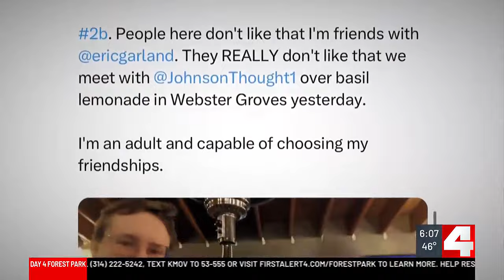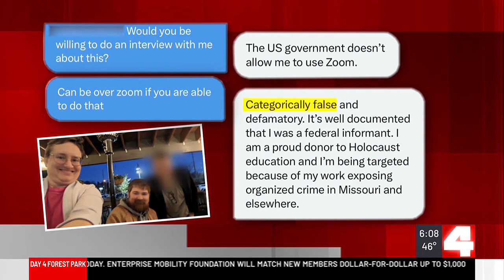Online controversy over elected official taking a selfie